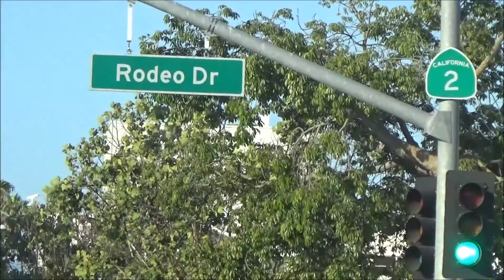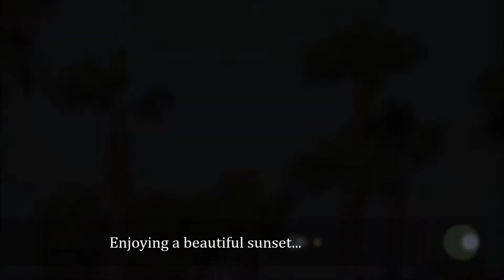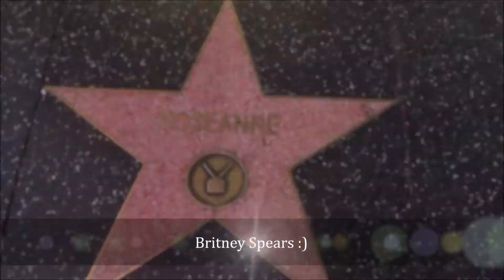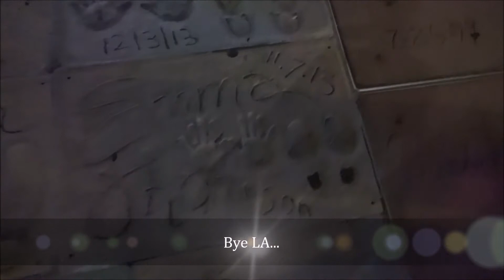Road trip USA part 3 - LA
Hi guys!!
This is part 3 of my road trip in the USA in the summer of 2015. Together with my mom, dad and sister we've spent four weeks in the US. I've been to New York, Washington, LA, Las Vegas and San Fransisco. On top of that I visited a number of national parks: Grand Canyon, Bryce Canyon, Zion, Canyon lands, Arches, Yosemite and Sequoia. Cities, beaches, nature and culture; I enjoyed everything so much!
I plan to upload videos of my trip in parts on my channel. I hope you like them. Watch my channel for updates on the other parts of my travels in the USA!
Bye xx